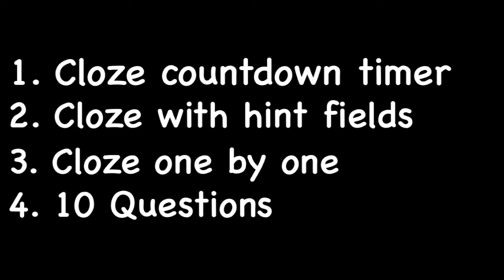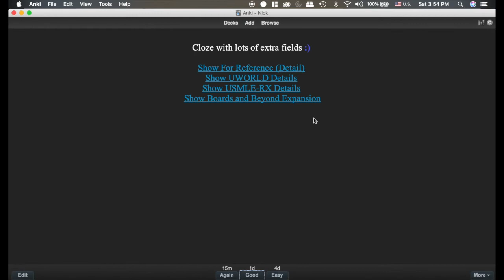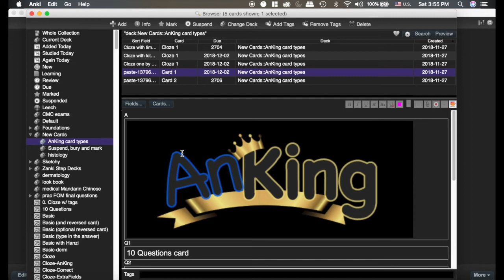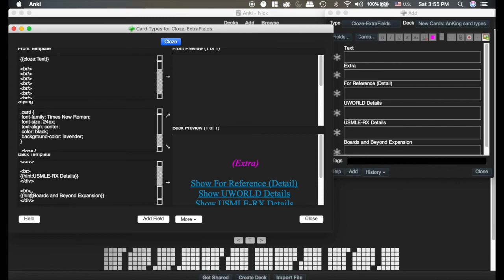Anki: Advanced Anki Card Types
This video is about 4 different advanced card types:
00:41- Cloze with extra hint fields  (The Hint Hotkeys add-on is super useful for this card type!)
01:18- Cloze one by one
01:38- 10 Questions
02:23- Cloze with a countdown timer

UPDATE: 1. I found new code for the one by one card and space bar will remove the boxes one at a time (clicking still works too). The deck in google drive includes this "cloze one by one 2.0" card. There is also a 2.1 that is specific for anki 2.1. *If you are on anki 2.1, you must have the "Refocus card when reviewing" add on installed
2. The "hint" fields can be put in the front or back template

SHORTCUTS: With the Hint Hotkeys add on, "h" reveals hints one at a time, "g" reveals them all
-With the cloze one by one 2.1, the shortcut to reveal the boxes is "n"

─ Recommended Supplies (controllers, computer accessories, etc)